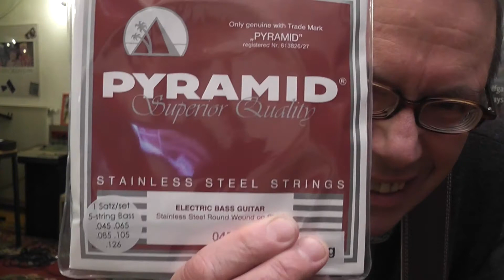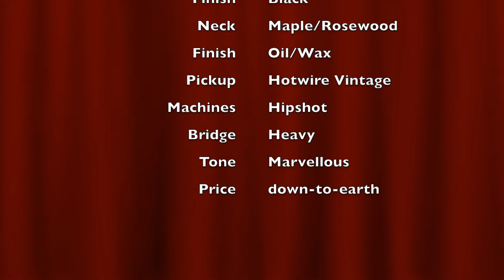PROTO PEE BASS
Mr. Bassman zeigt den Proto Pee Bass von vorne, von hinten und auch von der Seite!